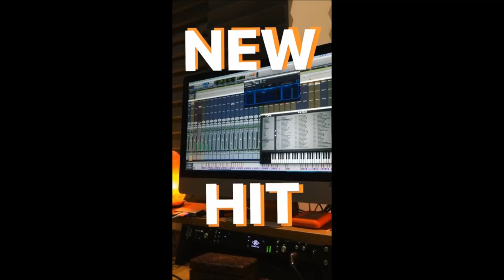GEMITAIZ ANNUNCIA QVC8?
Gemitaiz annuncia Quello che Vi Consiglio 8...forse.